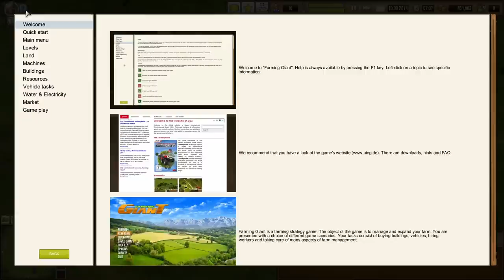Lets Play Farming Giant Episode 6 - Moove cows get out the way